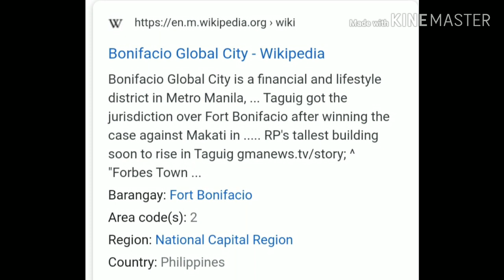ANO BA TALAGA ANG KWENTO NG BGC or FORT BONIFACIO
Guy's kwentong pinag dugtong dugtong,at kung paano,sino at ano,mga katanungan ng bawat isa,yan ay hindi ko din masasagot,pero nakapaloob dun or dito,ang kwento ng bgc,at ito ang  kanyang malaking pag babago,at isa ako s natutuwa na makita na maunlad na ang ating bayan ng Taguig,dhil malaki ang naging ambag nito s ating bayan or lungsod ng taguig kung saan tau o isa ka s makkinabang,